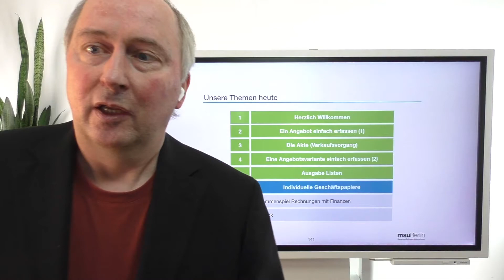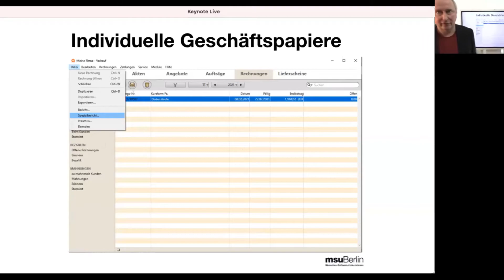Individuelle Geschäftspapiere aus der Vorlage einfach selbst gestalten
In diesem Video sehen Sie, wie Sie mit Ihrer Software Ihre automatisch erzeugten Angebote oder Rechnungen ganz ohne Programmieren selbst mit Ihrem Mac oder PC gestalten können. Mehr …

Jedes Unternehmen ist individuell und zeigt dies seinem Kunden durch eigene individuelle Ausdrucke in den Geschäftspapieren. Deshalb werden die Vorlagen für Geschäftspapiere mitgeliefert und helfen so den Ausdruck individuell im Drucklayout mit dem Mac und PC anzupassen.

00:00 Vorlagen für Ausdrucke werden mitgeliefert
- Individuelle Geschäftsbriefe erstellen, damit Ihr Kunde sich wohl fühlt
00:20 Individuelle Geschäftspapiere selbst gestalten
00:27 Muster & Vorlagen für Geschäftspapiere für den Mac und PC mitgeliefert
00:40 Geschäftspapiere gestalten
01:05 Rechnung selbst gestalten

Individuelle Geschäftspapiere anpassen:  Ihr Kunde soll sich wohlfühlen, daher werden Vorlagen für Geschäftspapiere mitgeliefert. Wir haben eine bestimmte Anzahl von Vorlagen. Die können Sie einfach in die Software laden.

Sie können diese Vorlagen auch selber bearbeiten, oder weil das ein bisschen technisch ist, können wir das auch für euch machen. Das macht dann der Support.

Ausdrucke anpassen am Beispiel Rechnungsmodul: Über das Menü „Datei", nennt sich "Spezialbericht", kann man sich jetzt ein Rechnungslayout laden und in diesem Rechnungslayout sehr viel grafisch gestalten. Das ist so wie andere Grafikprogramme, die aber nicht einfach sind.

Ihr könnt das Rechnungslayout ziemlich schnell anpassen:
das Logo, die Beträge, die Position, alles so wie man es haben will, könnt Ihr komplett selber machen.

Es kann grafisch gemacht werden und das muss nicht programmiert werden. In den meisten Programmen werden die Rechnungslayouts programmiert und das ist ein ziemlicher Aufwand und ziemliche Einschränkung.

Apple Mac als Einzelplatz, Mehrplatzversion Server, Arbeitsplatz zur Arbeit im Team (Client-Server-Lösungen): macOS 10.13 High Sierra macOS 10.14 Mojave, macOS 10.15 Catalina, macOS 11 Big Sur

Windows-PC für den Einzelplatz, Server und Arbeitsplatz (Client-Server-Lösungen): Windows 10, Cloud

Wie passen Sie die Ausdrucke für Angebote Aufträge oder Rechnungen für Ihr Unternehmen an, damit ihre Kunden sie gleich wiederkennen?